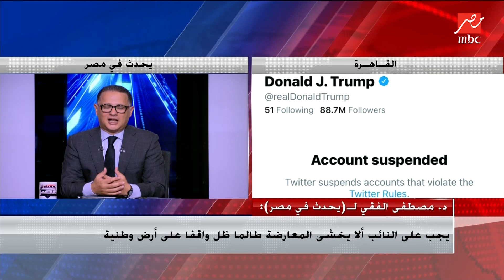د.مصطفي الفقي : أرى أن ترامب هو قذافي أمريكا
ممكن تتابع كل اللي فاتك من يحدث_في_مصر علي شاهد